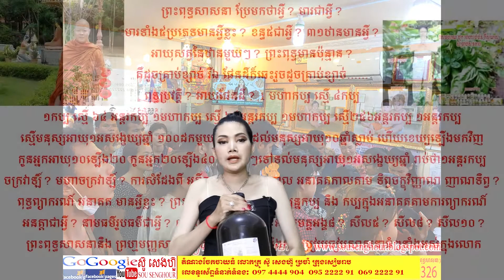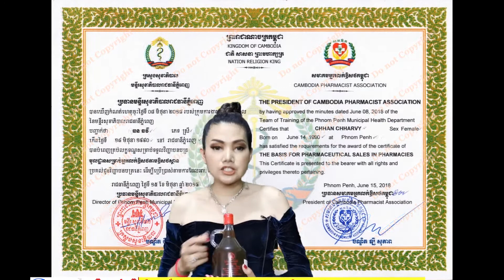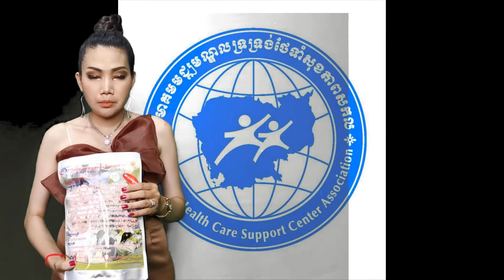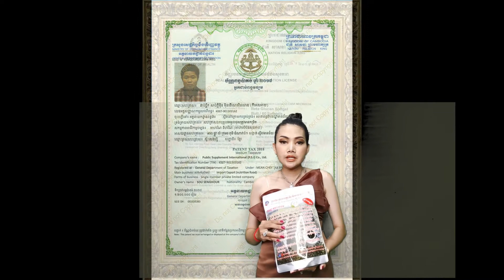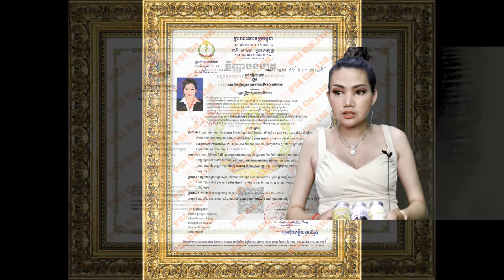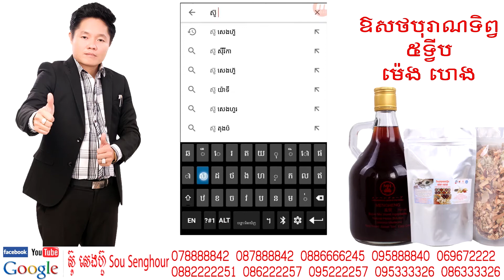239 វិធីព្យាបាល រោគក្នុងមាត់ រឹងអណ្តាត ឈឺបំពង់ក របៀបទី៥ រុក្ខជាតិជាឱសថ របៀបផ្សំថ្នាំខ្មែរ ភាគទី119 ច